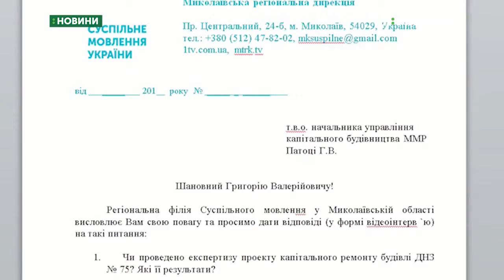07.06.2019. Новини. 08:00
Новини
Інформаційна картина дня (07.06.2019) поглядом кореспондентів телеканалу UA:Миколаїв (випуск новин — 08:00):
- Дошкільний навчальний заклад закривають на капітальний ремонт. Батьки вихованців дитсадка №75 написали звернення до Президента.